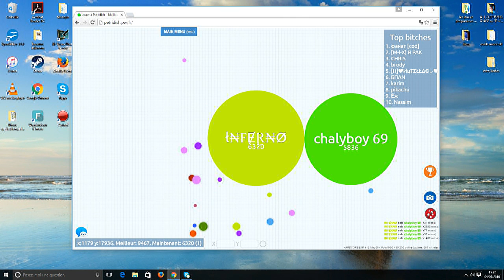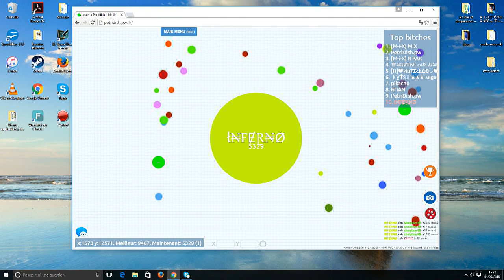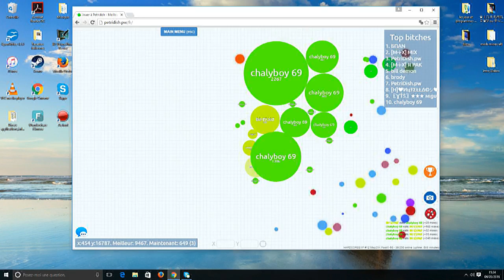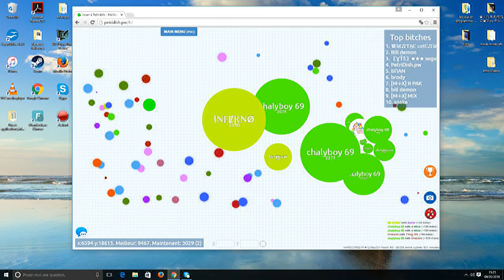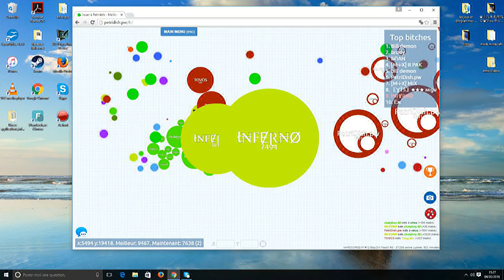Match Petridish Inferno VS Charlyboy!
Hi,today we meet for a match against Charlyboy my friends!Will he win or will I win,I do not know xD!Hahahaha